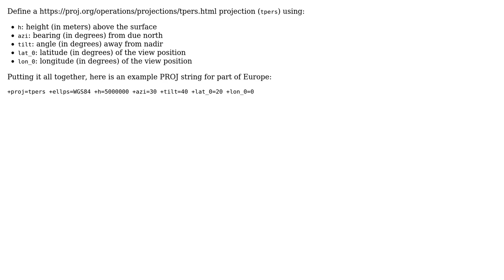GIS: Creating custom projections with Proj4?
With thanks & praise to God, and with thanks to the many people who have made this project possible! | Content (except music & images) licensed under CC BY-SA | Music | Images & others | With thanks to user PolyGeo user Mike T user geotheory and the Stack Exchange Network Trademarks are property of their respective owners. You are responsible for your own actions.